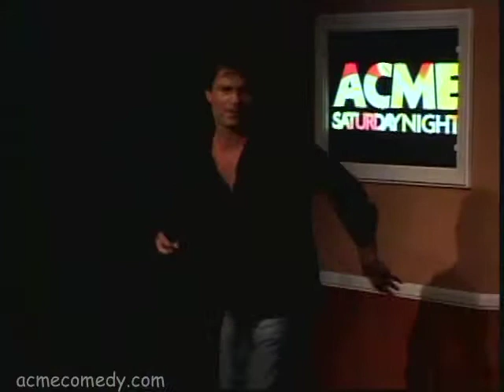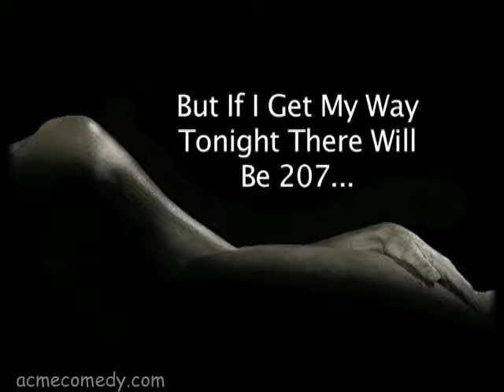Patrick Muldoon hosts ACME SATURDAY NIGHT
Host: PATRICK MULDOON ("Starship Troopers")
Musical Guest: THE SLEEPING MASSES

Starring: RYAN CHURCHILL, RICHARD KEITH, BILL KESSLER, JOSEPH LIMBAUGH, JODI MILLER, LAURA PUTNEY, MICHAEL SCHUSTER, KEVIN SMALL, KRISTEN TRUCKSESS, JULIE WITTNER
Director: ED ACKERMAN
Head Writer: JOSEPH LIMBAUGH
News Director: JOSEPH LIMBAUGH
Teleprompter:
Executive Producer: DAN KANE
Television Producer: ELIOT HOCHBERG
Talent Executive/Publicist: CHARLES RILEY
Digital Short Producers: